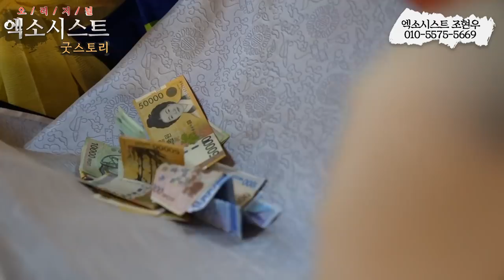[엑소시스트 굿스토리 ] 대탁굿, 통소잡아 굿하는 날 엑소시스트조현우 010-5575-5669 {Battle of the exorcist's ghost}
통 소를 받치고 소원성취를 기원하는 대굿하는 날
엑소시스트 조현우의 태탁굿